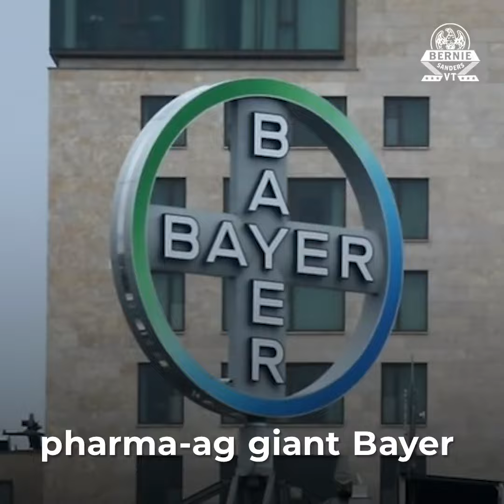Trump Is Hurting Family Farms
Trump is helping huge corporations and their CEOs get richer while family farmers are struggling to put food on the table.